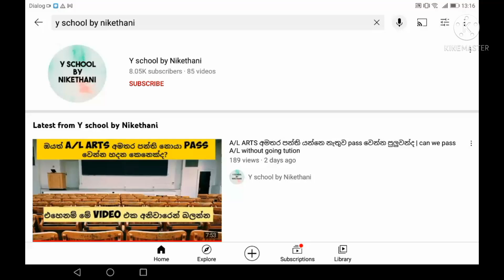most productive time table to study 15 hours | පැය 15 ක් හොදටම පාඩම් කරන්න හරියනම විදිහ